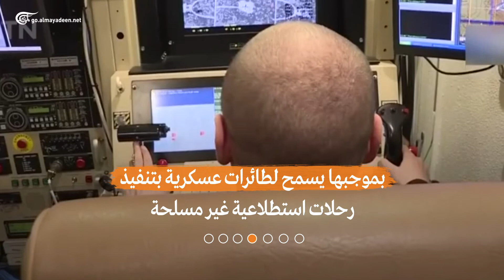واشنطن رسمياً خارج معاهدة "الأجواء المفتوحة"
الولايات المتحدة تعلن دخول انسحابها من معاهدة "الأجواء المفتوحة" حيز التنفيذ